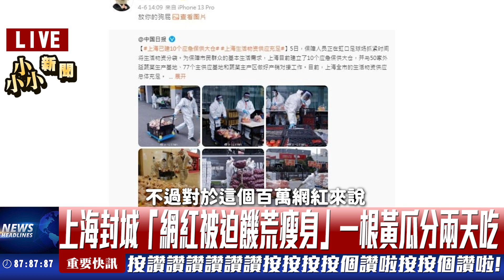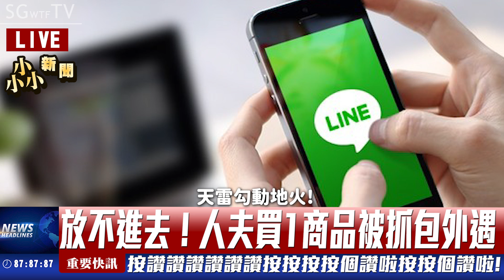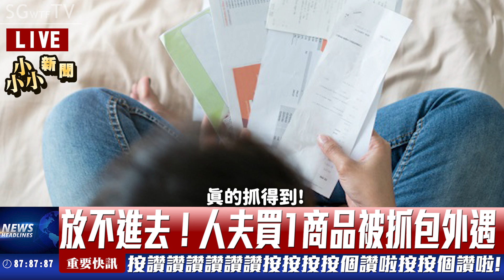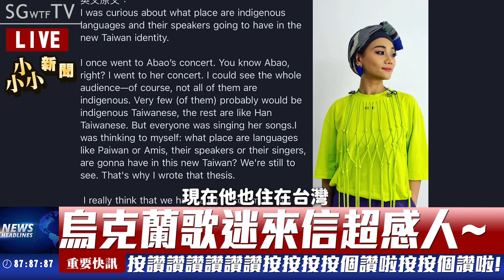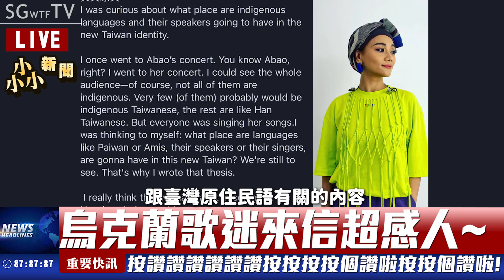偉大祖國發威了！上海封城清零清到你凋零！一根黃瓜吃兩天請問這是要逼死誰？【尛新聞# 2022/4/18】